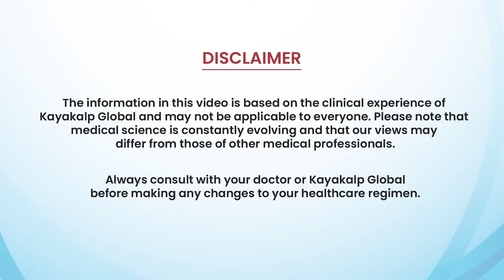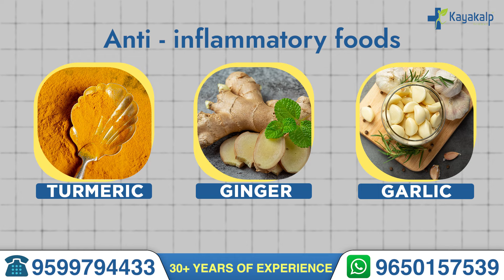#1 Best Ayurvedic Diet for Vitiligo (सफ़ेद दाग) | Kayakalp Global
Discover the #1 Ayurvedic Diet that can help manage and treat Vitiligo (Safed Daag). In this video, we discuss the connection between diet and Vitiligo recovery, including what foods to avoid and the best Ayurvedic dietary practices for improving skin health. We also explore herbal supplements and other Ayurvedic tips that promote melanin production and treat Vitiligo naturally.
Watch now to transform your health with Kayakalp Global!
➡️ Consult Kayakalp Global for personalized Vitiligo treatment options.

Timestamps:
00:00 - Ayurvedic Diet for Vitiligo (Safed Daag)
01:10 - Diet and Vitiligo Correlation
02:25 - Vitiligo (Safed Daag) Ayurvedic Diet
03:25 - Foods to Avoid in Vitiligo
04:00 - Ayurvedic Treatment Tips for Vitiligo
05:20 - Herbal Supplements for Vitiligo
06:10 - Vitiligo Treatment Results
07:00 - Consult Kayakalp for Vitiligo Treatment